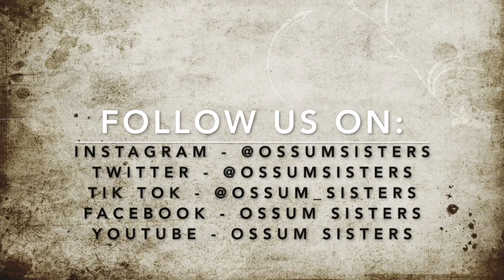Olivia's Jazz Solo - Sucker (9 years old)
This is my first ever solo and my first time performing it on stage.  Thank you, Miss Amy, from Dance Integrity, for choreographing this dance for me and for always encouraging me to do my best!  I came up with this costume idea and loved how it turned out - I love the royal blue on black!  The song that I danced to is Sucker, from the Jonas Brothers.

Love,
OSSum Sister Olivia